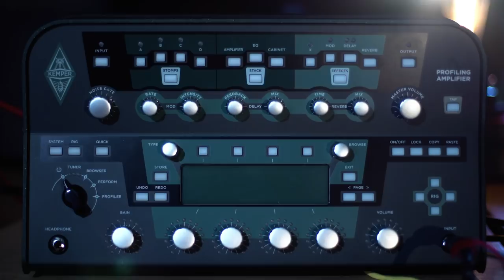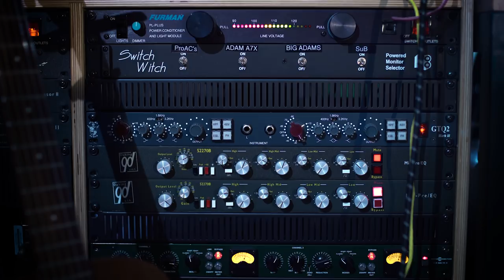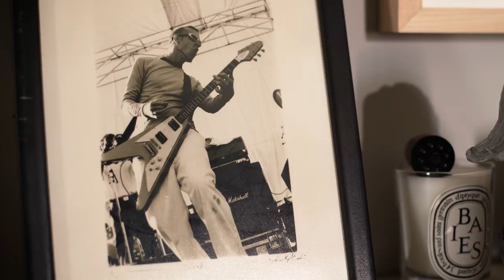Ernie Ball: String Theory featuring Tom Dumont of No Doubt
String Theory is a web series from Ernie Ball that explores the sonic origins of some of music's most innovative players. In this episode, Ernie Ball​ artist Tom Dumont of No Doubt and Dreamcar discusses his influences, his history with playing guitar, and his Ernie Ball strings.